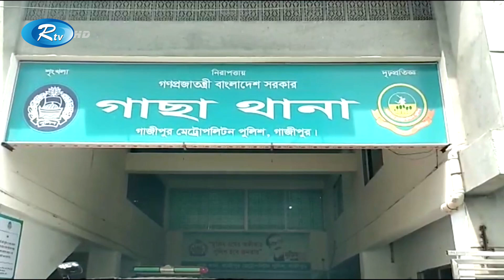গাজীপুর থেকে ঘটনার বিস্তারিত জানাতে সরাসরি | Gazipur | Rtv News